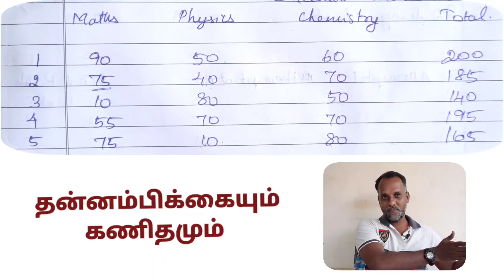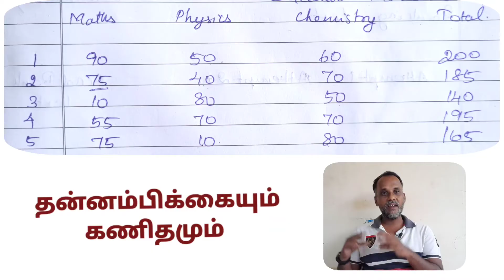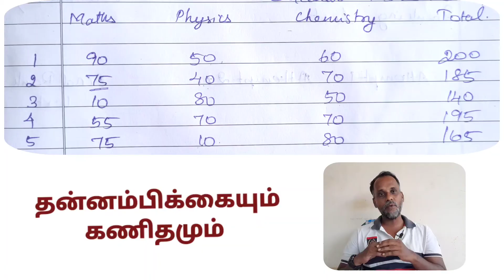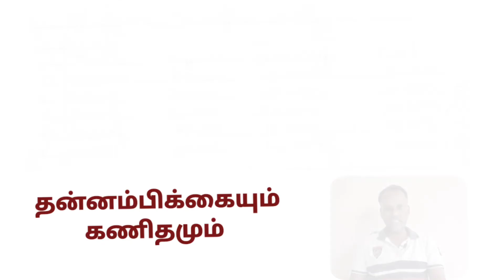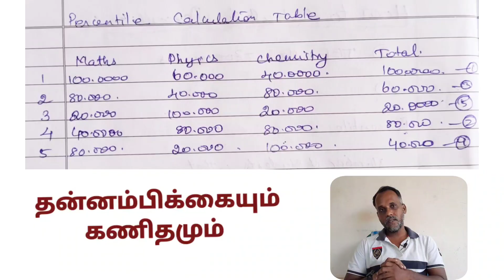How to Calculate Percentile in JEE Main? | in Tamil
In this Video Explains about How to Calculate Percentile in JEE Main? In Tamil

@தன்னம்பிக்கையும் கணிதமும_